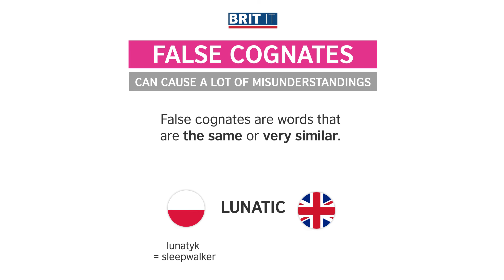Lunatic vs sleepwalker – False cognates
Krótkie filmy o pułapkach w angielskim słowniku.